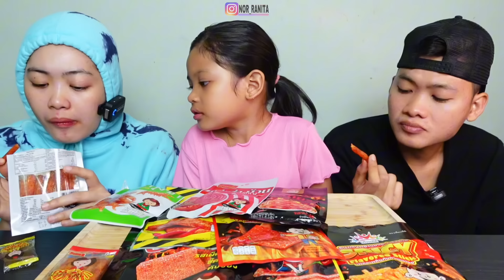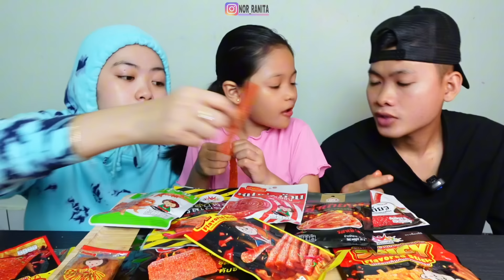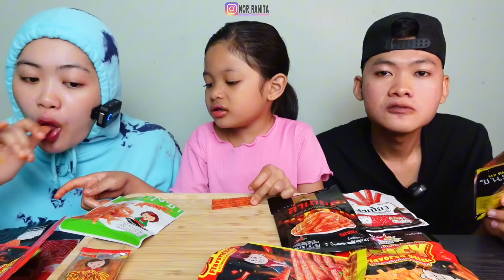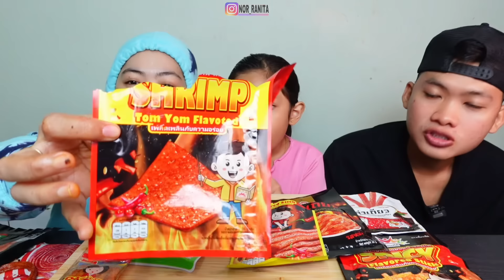MUKBANG LATIO MAKANAN FAVOURITE CACA 😋‼️